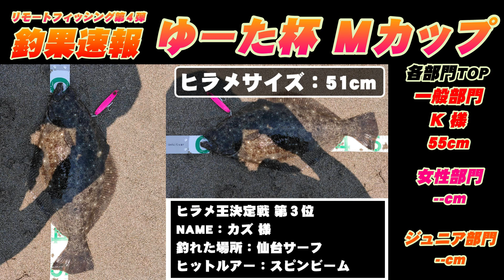【サーフ第34戦目】 県北サーフでヒラメ狙い！夕まず目の短時間勝負！果たして今回こそは釣れるのか？